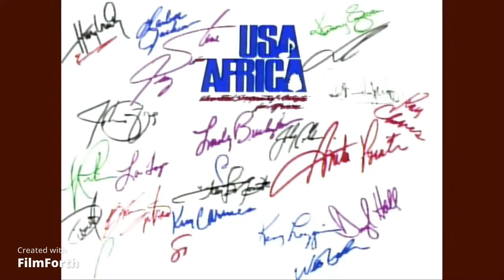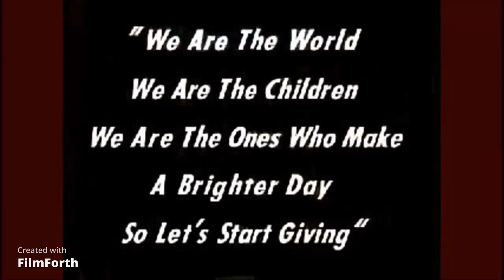We Are The World: für Frieden in der Ukraine und in Afghanistan/for peace in Ukraine and Afghanistan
Hi,🙋
dies ist für Frieden in der Ukraine und in Afghanistan und in der ganzen Welt.
✌️🕊Möge der Krieg aufhören und endlich Gerechtigkeit herrschen!✌️🕊
Habt einen schönen Tag!
Shadow🖤

Hi,🙋
this is for peace in Ukraine and in Afghanistan and in the whole world.
✌️🕊May the war stop and may justice finally prevail!✌️🕊
Shadow🖤

Musik/Music:
Titel/Title: We Are The World
Sänger/Singers: USA For Africa (Lionel Richie, Stevie Wonder, Paul Simon, Kenny Rogers, James Ingram, Billy Joel, Tina Turner, Michael Jackson, Diana Ross, Dionne Warwick, Willie Nelson, Al Jarreau, Bruce Springsteen, Kenny Loggins, Steve Perry, Daryl Hall, Huey Lewis, Cyndi Lauper, und Kim Carnes, Bob Dylan, Ray Charles, Bette Midler, Smokey Robinson, The Pointer Sisters, LaToya Jackson, Bob Geldof und Sheila E